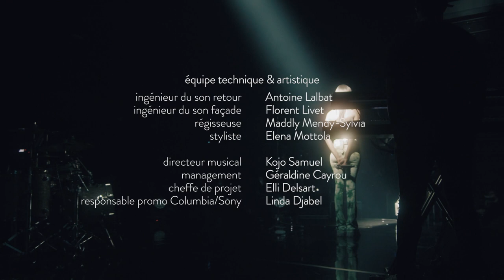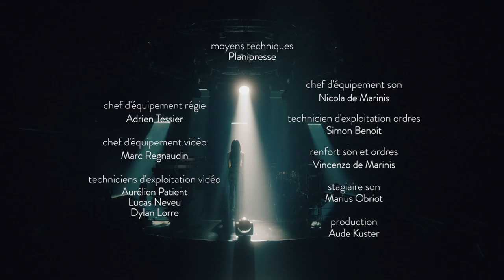Lous and The Yakuza | LIVE at la Gaîté Lyrique, 2020 | Qwest TV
Lous and The Yakuza live at la Gaîté Lyrique, 2020 ▼ more info below ▼

00:00 - 03:00 Bon acteur
03:01 - 05:58 Tout est gore
05:59 - 09:25 Dans la hess
09:26 - 12:50 Téléphone Sonne
12:51 - 17:45 Solo
17:46 - 20:32 Laisse-moi
20:33 - 23:53 Dilemme
20:54 - 27:12 Amigo

About:
In a single set, @lousandtheyakuza storms the Gaîté Lyrique. From this Parisian cultural hotspot, the Belgian artist offers an ethereal performance behind closed doors, filling the air with her breathtaking mystical aura.

Helped by this exceptional setting, the singer-songwriter takes a few tracks from her album Gore, released in October 2020. We find with pleasure the themes addressed in this first opus: the carelessness of a youth drunk on sensations in “Everything is Gore,” the pitiless reality of a precarious life in “Dans la Hess,” the bitterness of a solitary existence in “Solo.” With the same sincerity, Lous strips bare and sings raw, letting the sharpness of her words pierce us, again.

Here, the singular monotony of her voice exerts its power without limit. The words catch you and their echoes stay with you. Never mind the seriousness of the subject: nothing is taboo when it comes to trap music and its ever more catchy rhythms. In this remarkable performance, everything is gory, yes, but above all everything is very fair.

Qwest TV is a hand-picked treasure trove of exciting live concerts of the greatest musicians of all time featuring artists like Ella Fitzgerald, Ms Lauryn Hill, Robert Glasper, Bill Frisell, Anderson Paak, Louis Cole and many more. Dive into the culture and history of music with our compelling music documentaries, interviews, and rare archive gems of Chet Baker, Max Roach, or Chuck Berry.

We’re a global hub where the best of jazz, blues, funk and hip hop sit on the same stage as bossa nova, electronic, african music, indian raga and more! Step into a multicultural world curated by the one and only Quincy Jones who has already worked with Frank Sinatra, Michael Jackson, Celine Dion, and Aretha Franklin. Together with his Qwest TV team as well as legendary musicians from all over the world, Quincy Jones offers a special experience for music lovers hungry to connect to something new and unexpected.